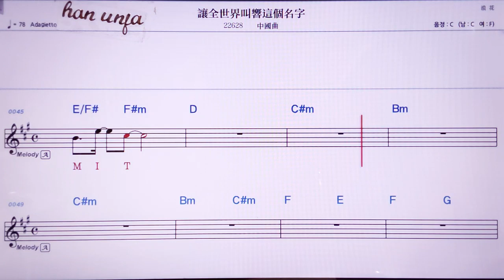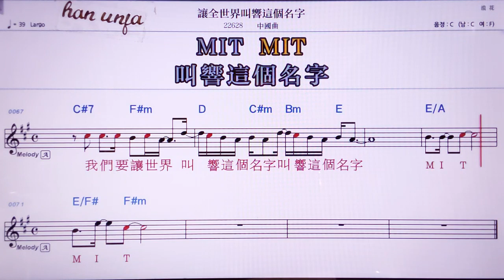💖랑쓰앤찌애찌아오상쩌꺼밍쯔/ 중국 곡 👍MR,노래방, 악보, 코드,Karaoke With Sheet Music